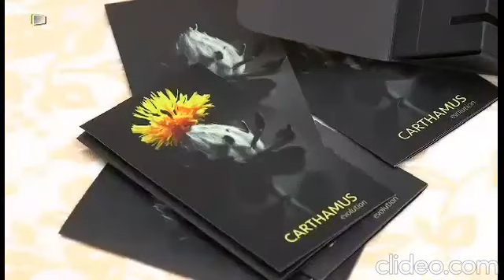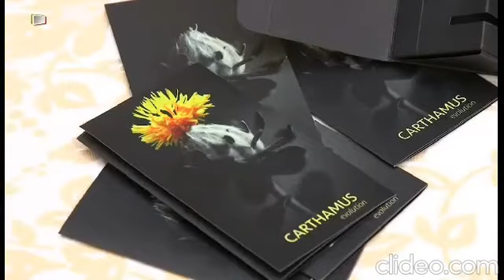Elisir di Lunga Vita - Valentano - PiccolaGrandeItalia.it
Dalla puntata di Luglio 2019 di PiccolaGrandeItalia.it si parla di Valentano (Vt) e dei nostri prodotti alimentari e cosmetici a base di Cartamo (Carthamus Tinctorius)